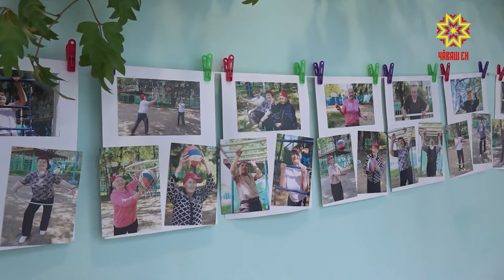Кĕмĕл çул – пурнăçри çĕнĕ тапхăр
Тивĕçлĕ канăва тухни кичемленсе лармаллине пĕлтермест. Кашни кунпа киленсе пурăнмалла теççĕ  Шупашкарти социаллă пулăшу паракан центра çÿрекенсем. Малалла — унтан ÿкерне репортаж.